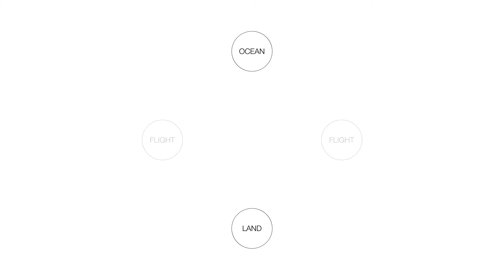MADAGASCAR | AIRPORT | Architecture Studio w/ Fentress | Fly Through Video of The Madagascar Airport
This project was developed while attending NC State University College of Design by Rosa McDonald, Arpitha Nagesh and Myself. This studio was taught in partnership with Fentress Architects Denver Office, in which we were to develop, design, and conduct structural analysis on an Airport at the location of our choosing. Our design concept began with some research on the native fauna and flora of Madagascar people. We focused on the Travelers Palm, this plant contains seed pods of a natural turquoise blue color.

Video Editing:
- Premier Pro

Modeling:
- Rhinoceros
- Grasshopper
- Sketchup

Rendering:
- Enscape
- Photoshop
- Illustrator

Video Snippets of Madagascar Fauna and Flora credited to youtube creators, national geographic, and discovery.